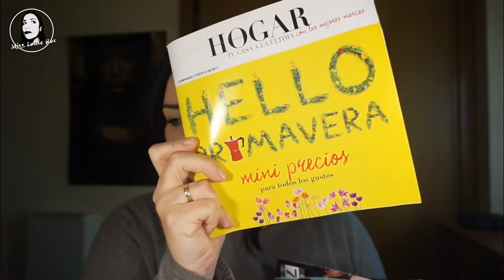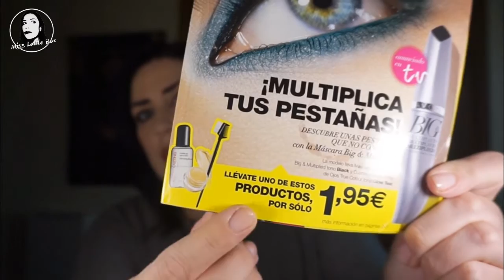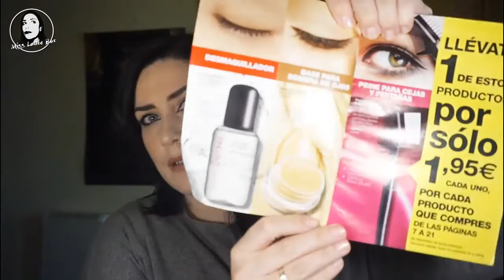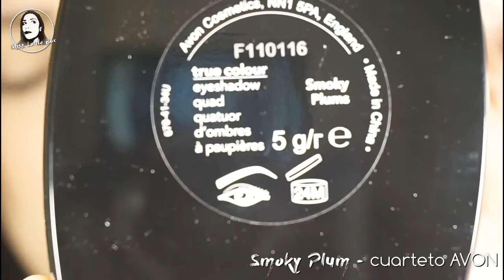Haul AVON abril - mayo 2016 (BELLEZA - MAQUILLAJE) ✨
Mi pedido de abril de AVON se hizo de rogar un poco, ya que prácticamente lo recibí en mayo, así que tuve en cuenta el cambio de precios. De todas maneras hay ofertas interesantes y similares en mayo y junio. Espero que os guste ♥